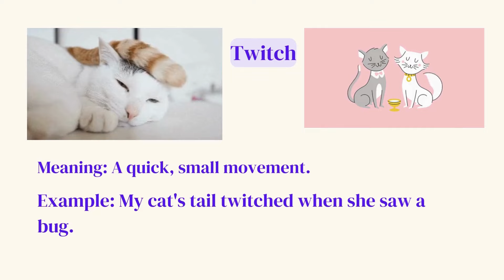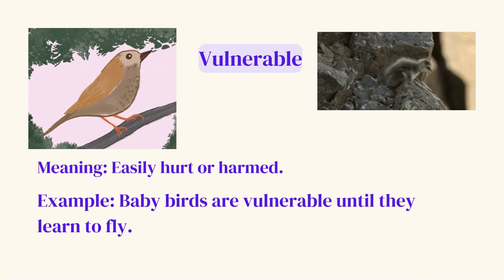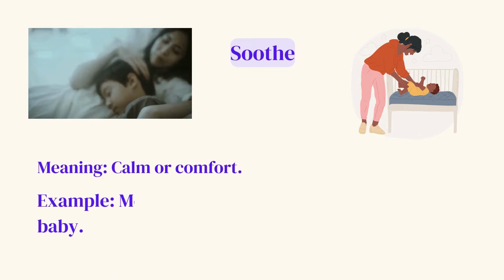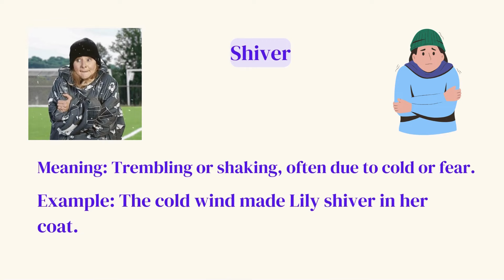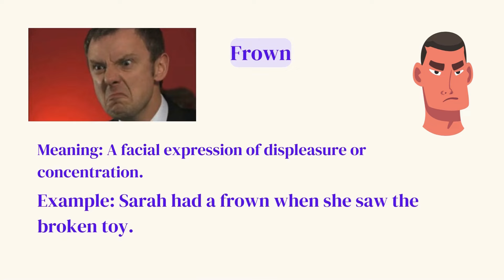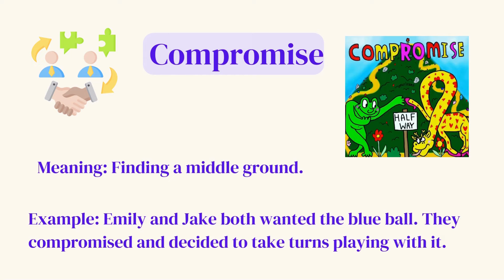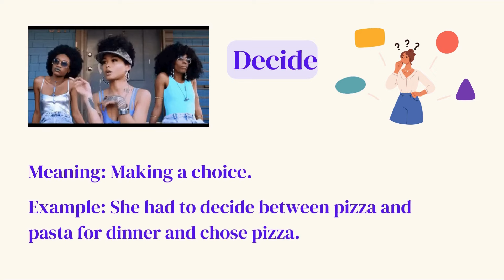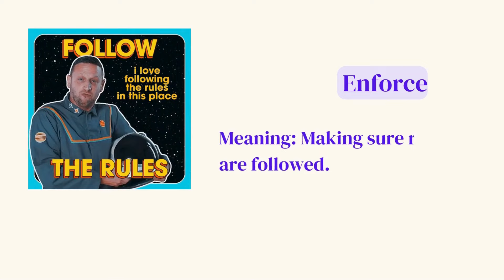Lesson 33: Learn Great English Vocabulary Words with Sentences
Whether you're a student looking to expand your vocabulary or a professional seeking to improve your communication skills, these words are essential for effective interaction. Watch the video to gain a deeper understanding of these terms and how to use them in context.